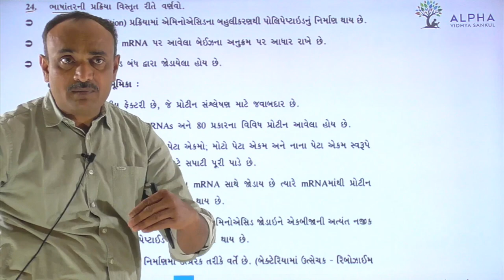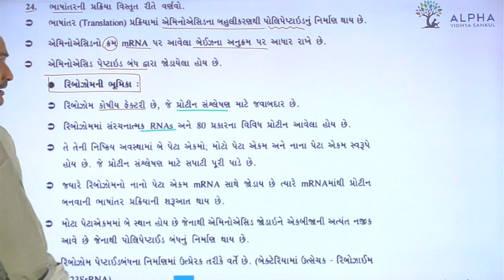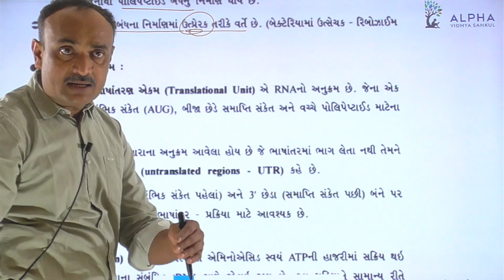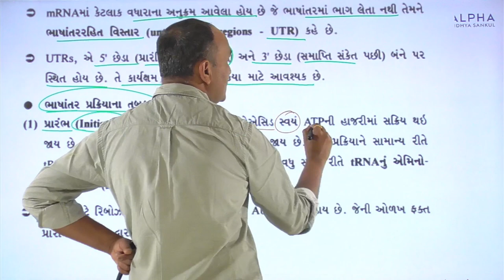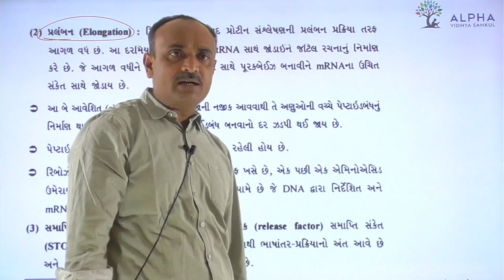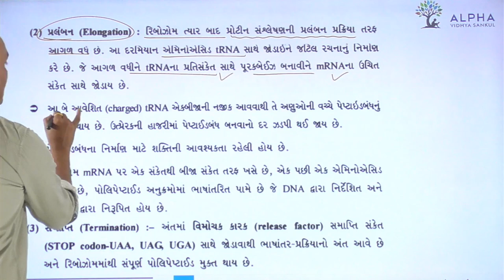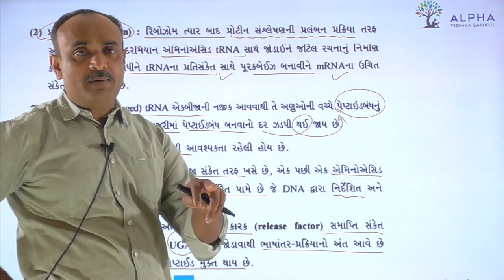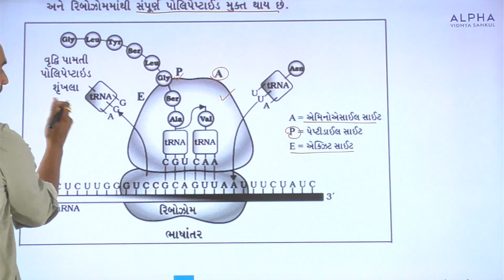Paper 1 | Section B | Que 24 | Biology | Std. 12 | Alpha Vidhya Sankul | in Gujarati by Bhanderi Sir